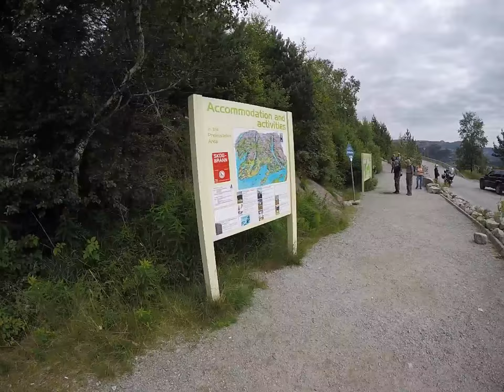Preikestolen - Pulpit rock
We did a quick trek to Preikestolen on a Friday afternoon in July 2016. This is a short video summary of the walk!